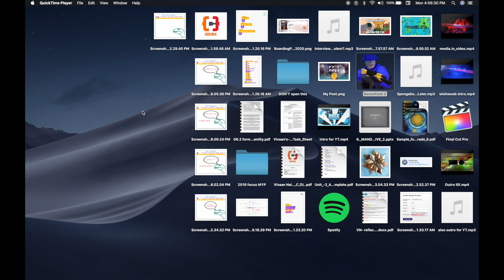Ravenfield challenge with ItsTHEredINVADER 69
This video is about a challenge video with my friend rishi (ItsTHEredINVADER 69). The challenge is about ravenfield. Sorry, I couldn't add the other blooper because the video got longer than 15 mins.